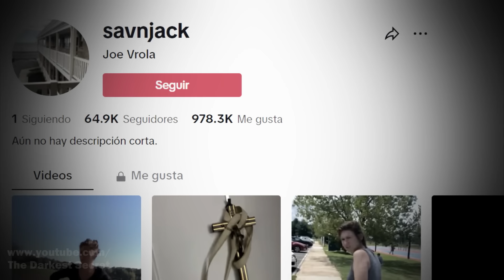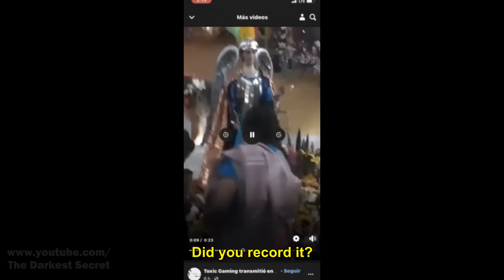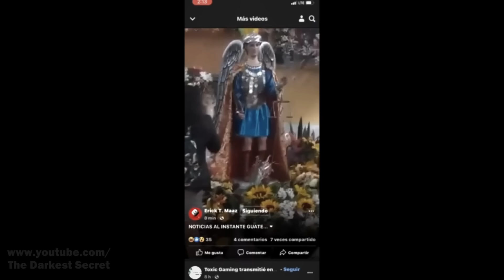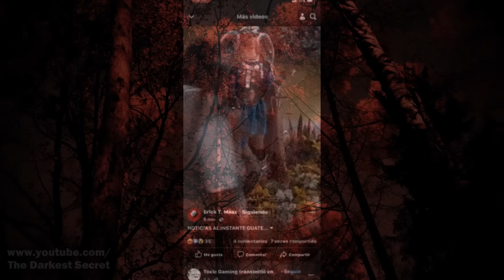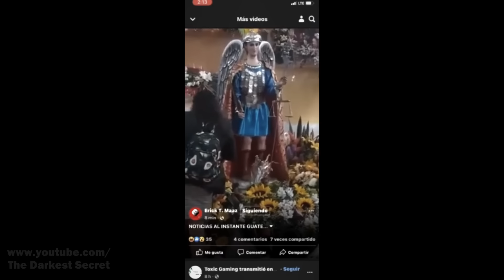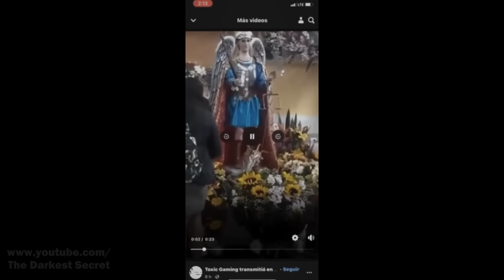6 Extreme Horror Videos That Won't Let You Sleep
Dive into '6 Extreme Terror Videos That Won't Let You Sleep,' a chilling collection of paranormal encounters. Each video, from unexpected faces behind ladies to strange creatures emerging at night, plunges you deeper into terror. Experience Joe Vrola's TikTok disturbance, where unexplainable phenomena invade his home. Feel the chill of shadows on fire in Chile and the horror of an attacking angel caught on camera. These terror videos, filled with terrifying ghosts and paranormal moments, are meticulously curated to challenge your bravery.

MUSIC